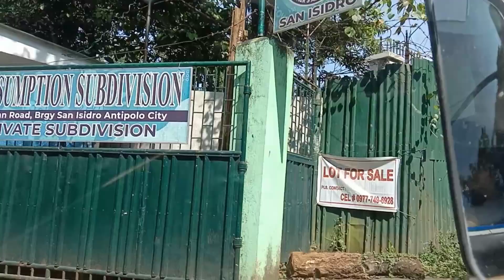Local Voyager's Saturday activities October 22, 2022